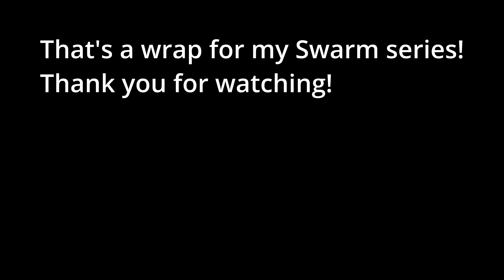Jinx Solo (Swarm Conquerer) [EXTREME] - Aatrox on the Beachhead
I thought Jinx would be the hardest, since she has no survivability tools, but she wasn't too hard! Granted, I reached the maximum of 100 Anima Power! This is with Patch 14.15 updates! Movement speed to dodge Aatrox attacks and Iceblast Armor for survivability was my strategy since Jinx already deals so much damage. Other weapons don't really matter, but anything that will kill mobs or stop them before they reach you are great since Jinx doesn't really have that much area damage.

Finally finished the challenge and got the Swarm Conquerer title! End of my Swarm series!

League of Legends PvE Game Mode Swarm | LoL